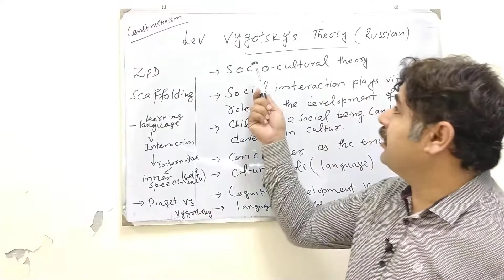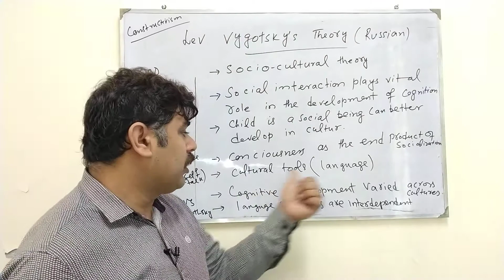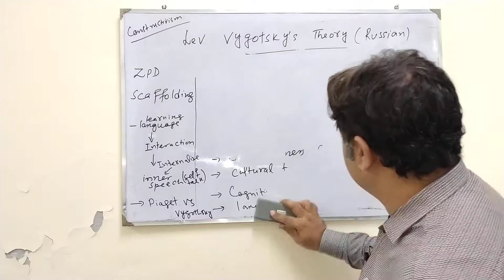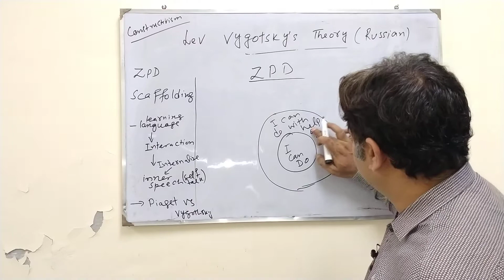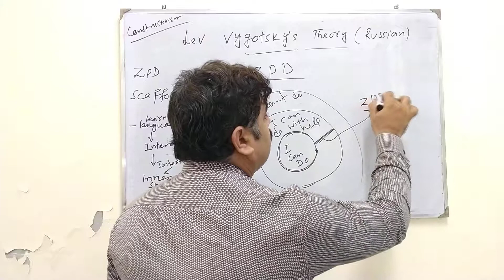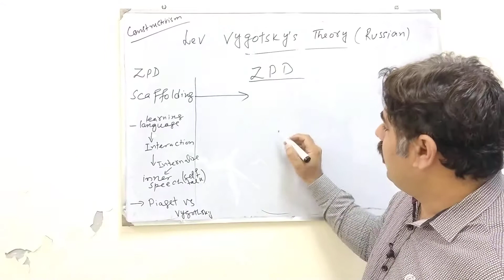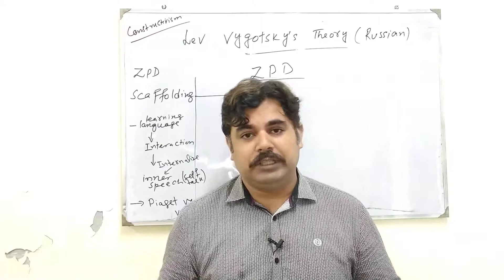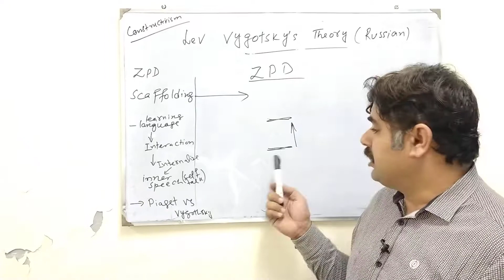Vygotsky's Socio-Cultural Theory I Zone of Proximal Development I Scaffolding I Dr. Zafar Mir